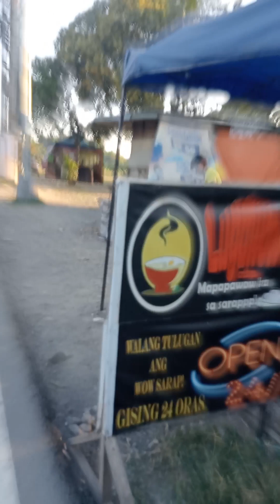19 March 2023